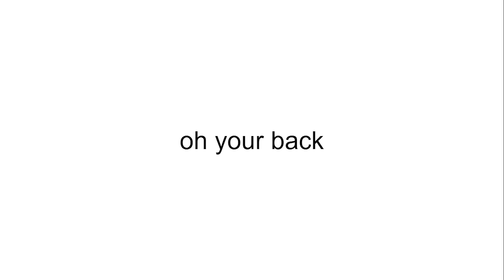Your Viewer Voting Rebooted Episode 3